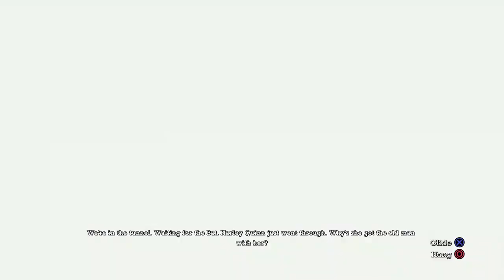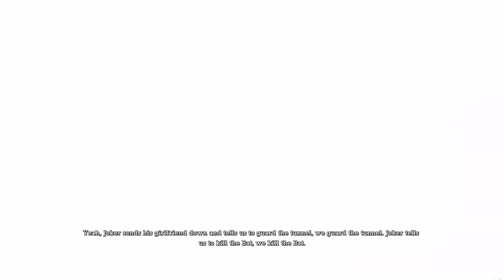Batman Arkham Asylum | Part 7 | Poison Ivy Escape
The Joker has escaped and is tormenting Batman and the asylum. At this point, only Batman can stop him. Come join in on the let's play journey as we play through the Batman Arkham games (remastered of course).